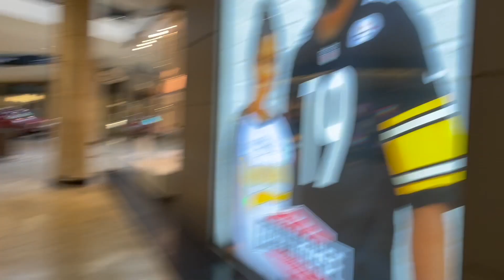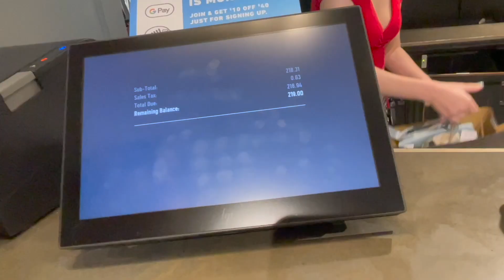HUGE NO BUDGET TEEN SHOPPiNG SPREE AT THE MALL | HOLLiSTER, ZUMiEZ, PACSUN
You may enter as many times as you'd like! Good luck to all who enter!! 🍀

Mya's Instagram: myagoetz_

Mya's tiktok: myagoetz

Alayah's TikTok: alayahlmao